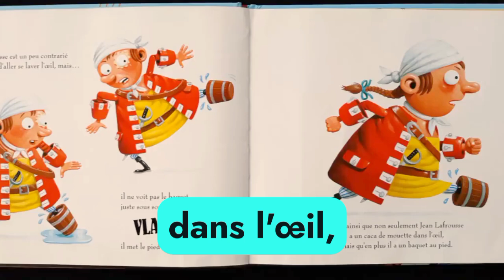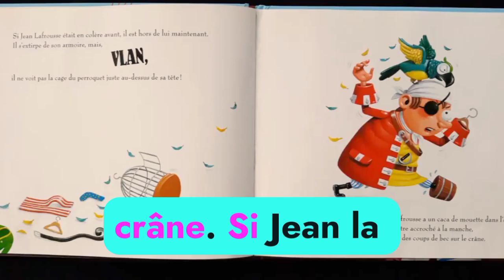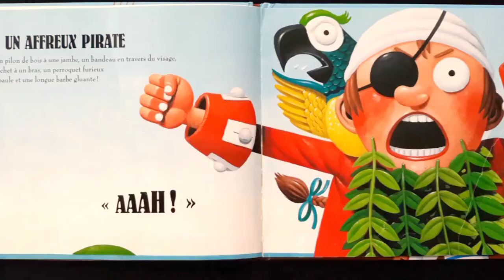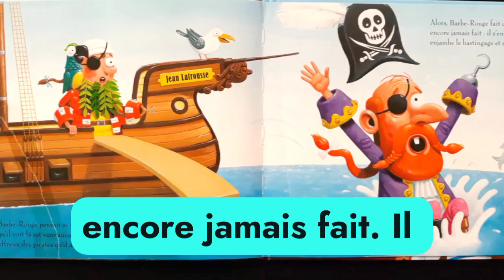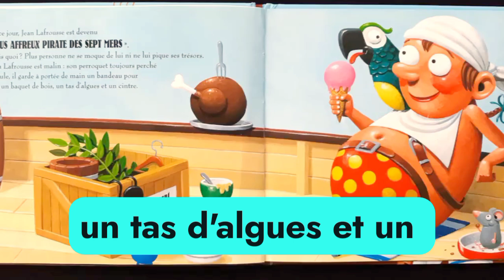le capitaine jean lafrousse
Jean Lafrousse est un pirate vraiment lamentable. Tous les pirates se moquent de lui et lui volent ses trésors. Mais bientôt, par malchance et maladresse, Jean Lafrousse devient terrifiant. Un caca de mouette sur l'oeil, un crochet au bras, un pilon de bois à une jambe.